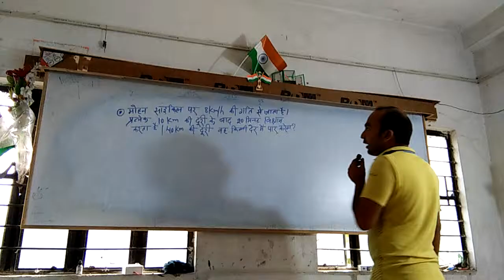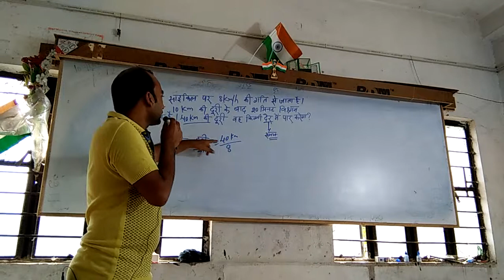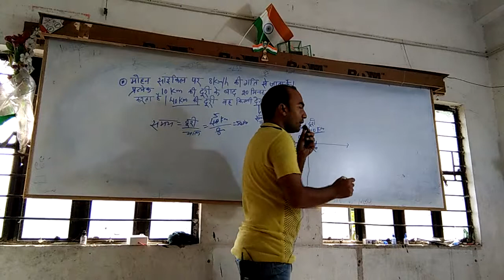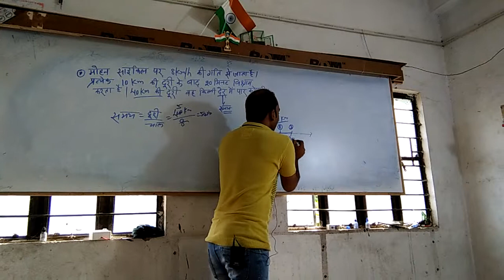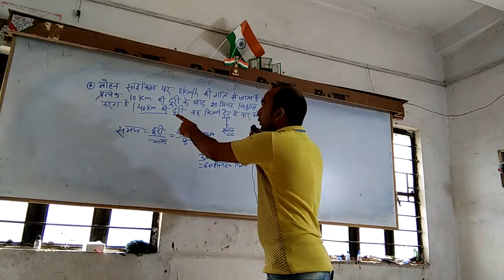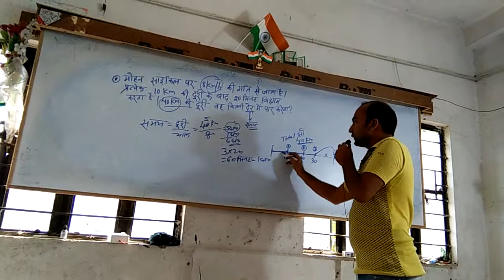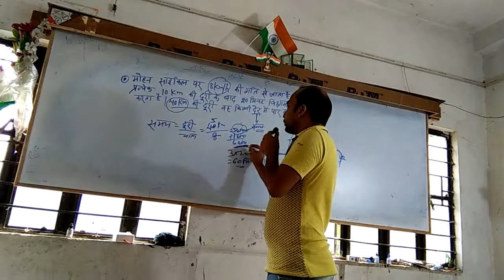Vijay patliputra 811313